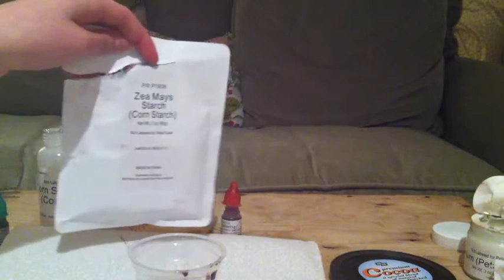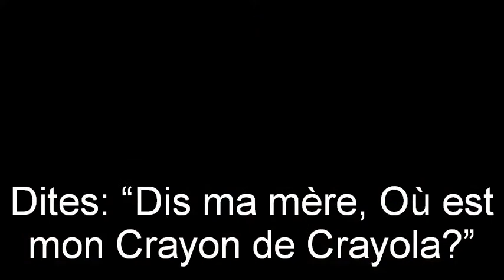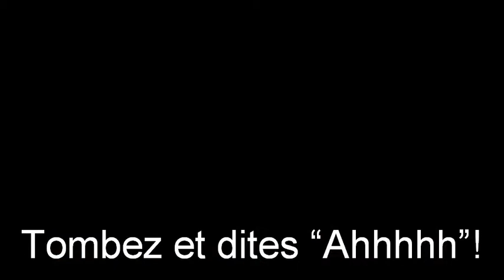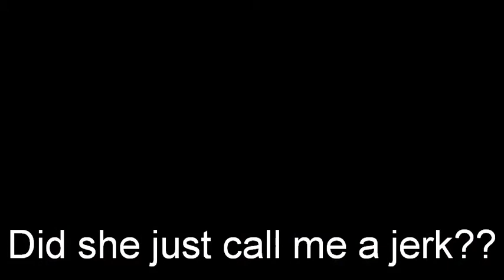How To Make A Prank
In french, how to prank your mom.